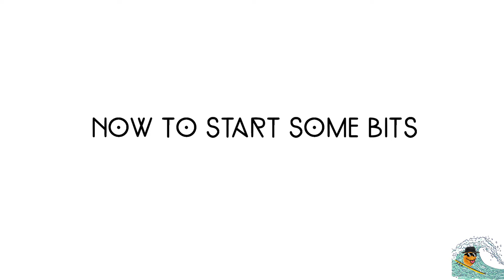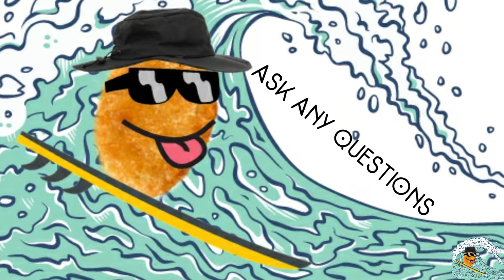Citroen Relay campervan conversation phase 2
phase 2 of our Citroen Relay MWB

The van is really coming on
not claiming to be expert in anything learning as we go

if you would like to see the weekend away video